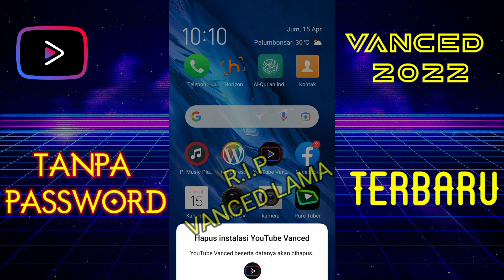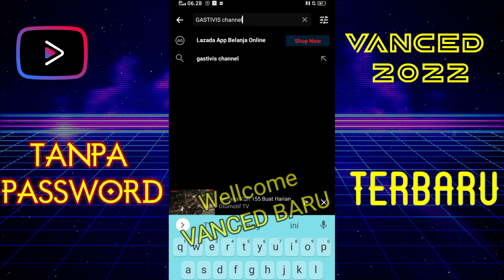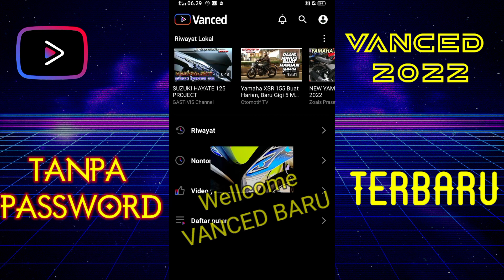VANCED 2022 TANPA PASSWORD